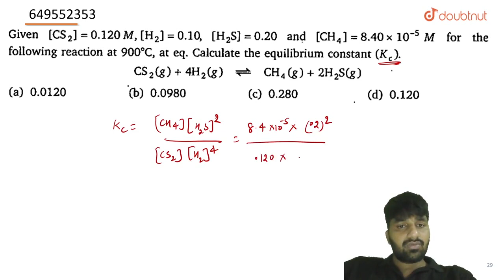Given [CS_(2)] = 0.120 M, [H_(2)] = 0.10, [H_(2)S] = 0.20 and [CH_(4)] = 8.40 × 10 ^(–5) M for t...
Given [CS_(2)] = 0.120 M, [H_(2)] = 0.10, [H_(2)S] = 0.20 and [CH_(4)] = 8.40 × 10 ^(–5) M for the following reaction at 900°C, at eq. Calculate the equilibrium constant (K_(c) ):
Class: 11
Subject: CHEMISTRY
Chapter: CHEMICAL EQUILIBRIUM
Board:INTERNAL

👉 Have Any Query? Ask Us.